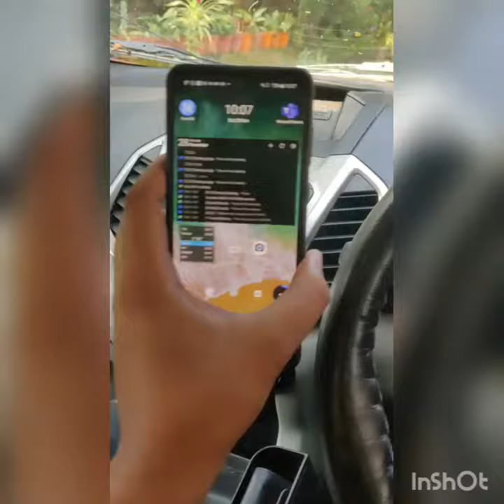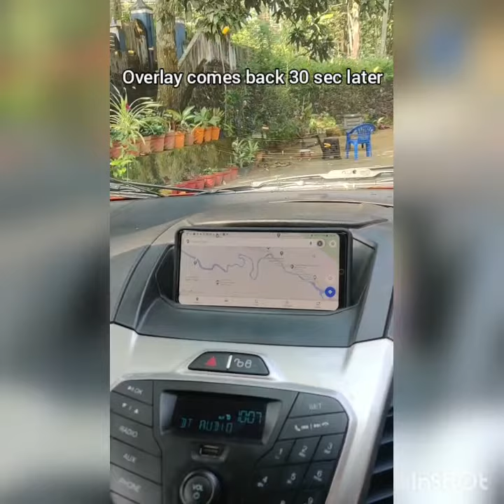Custom Android tasker based invisible Car UI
This is meant primarily for vehicles without inbuilt infotainment systems.
I used tasker, along with lightning launcher and notification listener. please share any inouts or ideas you may have.
Future plans include obd data integration and i want to even try to control done functionality through canbus.